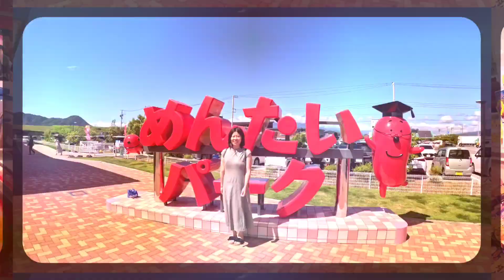シーズー犬とシーダックスを連れて静岡伊豆へ行ってきました❗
シーダックスの小太郎と、シーズーの小梅を連れて今日は静岡県の伊豆まで行きます🚗

今日の天気は快晴で、伊豆半島からも富士山がくっきり見えていました🗻

以前から気になってためんたいパークにも立ち寄ることができて楽しかったです🥰💡

看板猫がいる菜の花畑に小太郎&小梅と行ってきた動画はこちら↓

こっちゃんねるでは、シーダックスの小太郎&シーズー小梅と、ミシシッピニオイガメのカメコ、時々地域猫のお話をアップします。